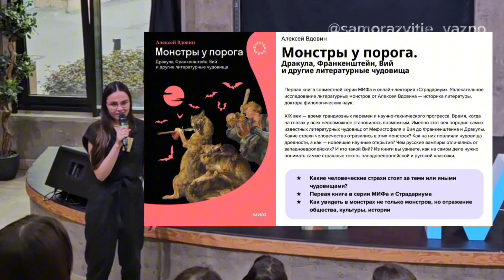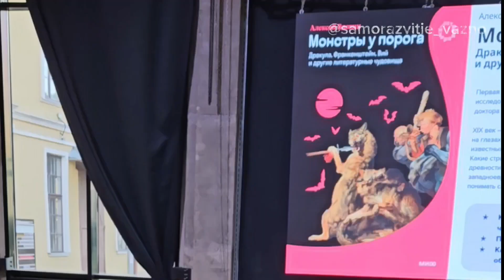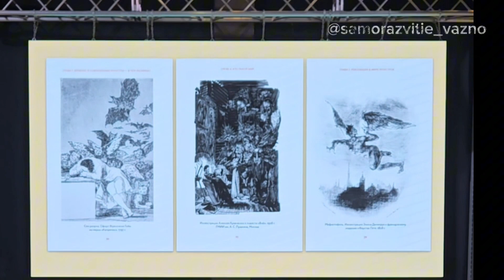Презентация книги "Монстры у порога" издательство МИФ